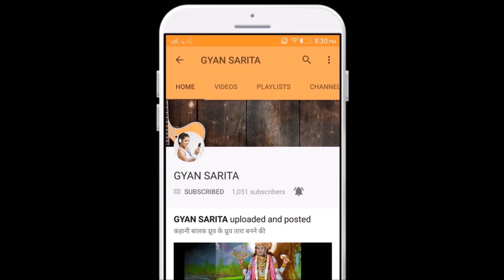महाभारत अर्जुन | 10 names of arjun | क्या है अर्जुन के दस नामो का रहस्य?